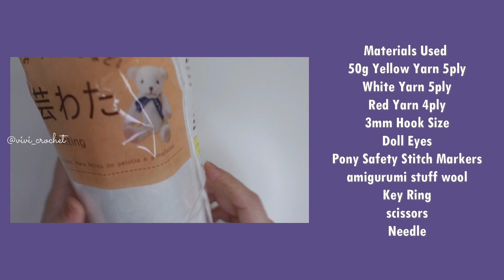🐰 How To Crochet Amigurumi Rabbit | Cute Bunny keychain 🍓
Hello 🍒

SC2TOG ( SINGLE CROCHET 2 TOGETHER )

Why place the stitch marker into the first stitch in each row?
*To mark a point and keep track in row or round

INTRO 0:00

Materials Used 0:26
50g Yellow Yarn 5ply
White Yarn 5ply
Red Yarn 4ply
3mm Hook Size
Doll Eyes
Pony Safety Stitch Markers
Amigurumi stuff wool
Key Ring
scissors
Needle

RABBIT HEAD ROW 1  0:46
- Make a magic ring
- Make 6 SC into MR
- Pull the yarn tail to close circle

ROW 2  2:12
- Make 2 SC into each stitch
- 2,2,2,2 SC Around

ROW 3  3:15
- Make 1 SC into the first stitch
- Make 2 SC into the second stitch
- 1,2,1,2 SC around

ROW 4  3:59
- Make 1 SC into 1st and 2nd stitch
- Make 2 SC into 3rd stitch
- 1,1,2,1,1,2 SC around

ROW 5  4:51
- Make 2 SC into the 1st stitch
- Make 1 SC into the 2nd,3rd and 4th stitch
- 2,1,1,1,2,1,1,1 SC around

ROW 6-10  5:53
- Make 1 SC into each stitch around 30x

ROW 11 ( Decrease )  7:30
* sc2tog into front stitch only
- Make 1 SC into 1st,2nd,3rd,4th stitch
- sc2tog 5th and 6th stitch
- 1,1,1,1 sc2tog 1,1,1,1 sc2tog around

ROW 12 ( Decrease )  9:16
- Make 1 SC into 1st,2nd,3rd stitch
- sc2tog 4th and 5th stitch
- 1,1,1 sc2tog 1,1,1 sc2tog around

ROW 13 ( Decrease )  10:37
- sc2tog 3rd and 4th stitch
- 1,1 sc2tog 1,1 sc2tog around

*Attach the doll eyes 11:42
*Stuff in the wool evenly 12:02
*How to close up the circle 12:31
- Insert the needle through the front stitch only
- Pull the yarn tail to close up the hole
- Weave the yarn tail to secure the yarn

RABBIT LEG ROW 1 13:19
- Make 8 SC into MR

ROW 2-5 13:35
- Make 1 SC into each stitch around
- Repeat the same process into the next rows

HOW TO COMBINE THE LEG 15:23
- Chain 1
- Grab the loop
- Bring the loop into the other loop

RABBIT BODY ROW 1  17:42

ROW 2 ( increase )  18:12
- 1,1,2,1,1,2 SC around

ROW 3-8  18:59
- Repeat the same process into each rows

ROW 9 ( Decrease ) 19:34
- 1,1 sc2tog 1,1 sc2tog around

ROW 10 ( Decrease ) 20:55
- sc2tog 5rd and 6th stitch
- 1,1,1,1 sc2tog 1,1,1,1 sc2tog around

RABBIT HAND ROW 1 22:45
- Pull the yarn tail

ROW 2-8  23:05

RABBIT EARS  24:26
- Make a slip knot
- Chain 3

ROW 1 24:41
- Make 2 SC into the 1st chain
- Put the pin marker
- Make 2 SC into 2nd and 3rd chain

ROW 2  26:04
- Make 2 SC into each stitch around

ROW 3-8  27:03

ROW 9 ( Decrease )  28:06
- 1,1 sc2tog 1,1  sc2tog

COMBINE ALL PART 29:23
- Ear 29:24
- Hand 30:15
- Head 31:07
- Attach Key Ring 32:32
- Sew nose 32:57
- Add white yarn on eyes 33:44
- Sew the strawberry 35:20

- WK Music